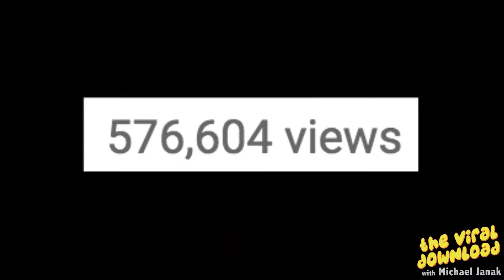Ep 9: “Doom 2 Seinfeld” – The Viral Download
SERENITY NOW!
Doom 2 - Seinfeld: Jerry's Apartment

"The Viral Download" is written/produced/hosted by Michael Janak.